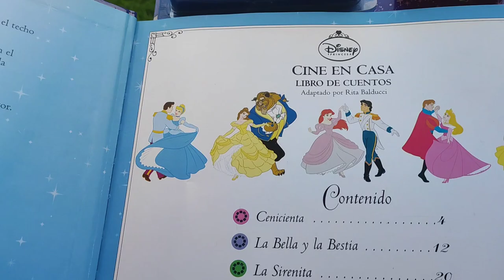hicimos sopes deliciosos,porque se pierde solo un calcetín 🤣vale y sus ocurrencias,cocinando juntas